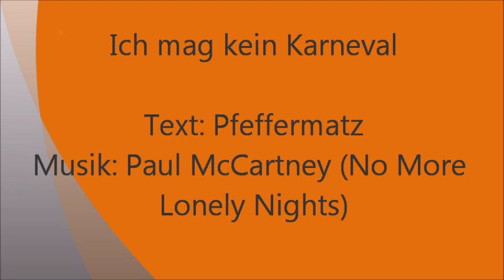Ich mag kein Karneval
Mein Song zum Karneval. Dabei bin ich kein großer Karnevalsgegner (ein kleiner allerdings schon); dieses Lied entstand aus der Situation, dass ich keine große Lust auf den Zug hatte, trotzdem aber hin musste. Mein Protest bestand dann eben aus diesem Song.